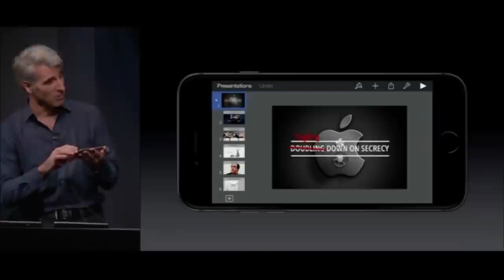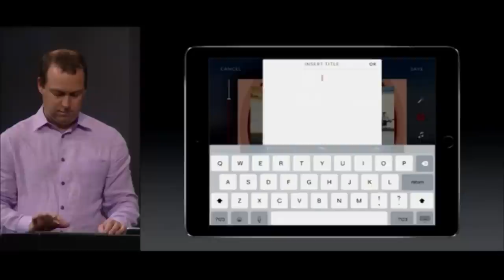♫ Chairman Honey Crisp | Song A Day #2114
You know what feels kinda old
My 2010 MacPro
17 gbs of ram and it's acting slow
but a Retina Mac would be just the thing
As I edit write compose and sing
But it makes me sad
I can't afford the thing

Red Delicious this is GrannySmith
you know what i see when i look at my wrist?
roger foxtrot thunderbolt retina swift lighting
intergalactic chancellor
chairman honey crisp

is the squirrel in the basket
Are there lasers in the bathrooms
Is the spaceship a spaceship
Tripling down on secrecy

Juicing up that Apple Juice
And the badging excellence
The door to johnny's lab
Supreme allied commander

New iPad is so thin
Can you even see it?
Utah Road trip
It's Road Trip
14.7 million pixels
I want the new iMac
Sometimes you want to be close to your content
touching it